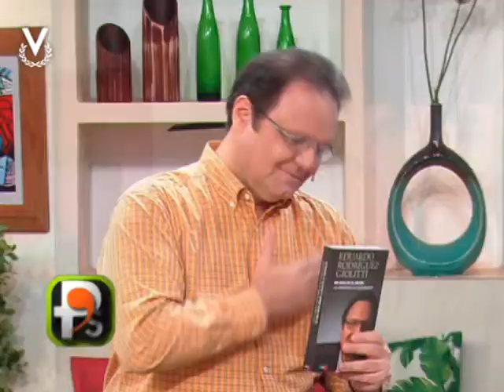Portada's - Se armó la tramoya - Artistas que han ido a rehabilitación